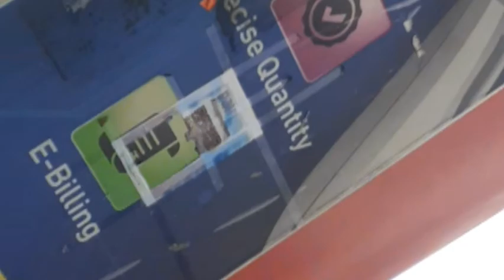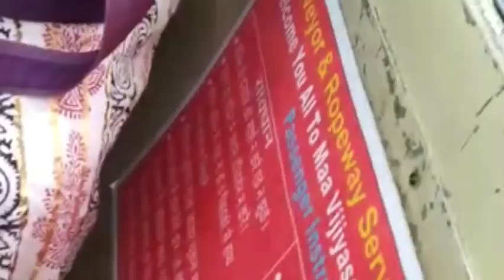Maa vijayasan devi dham salkanpur